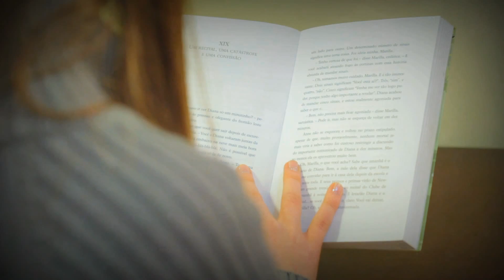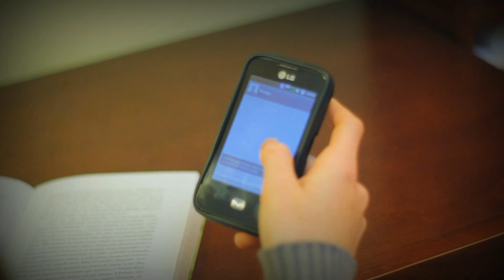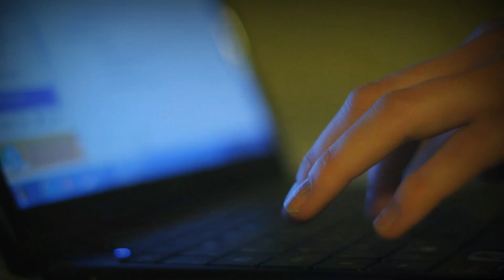Love Story Junior e Paula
Roteiro e direção : Newmar Peres
Imagens : Newmar Peres, Ivan Rasera
Edição e Finalização: Newmar Peres
Studio Filmes / Agência Studios